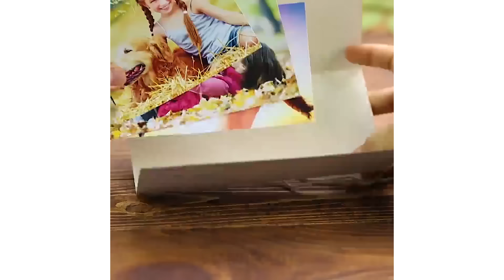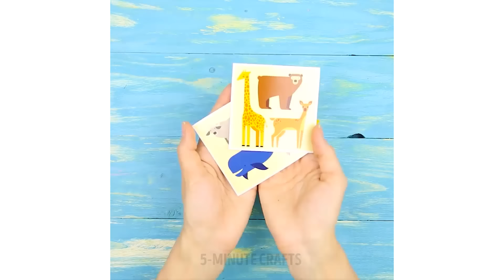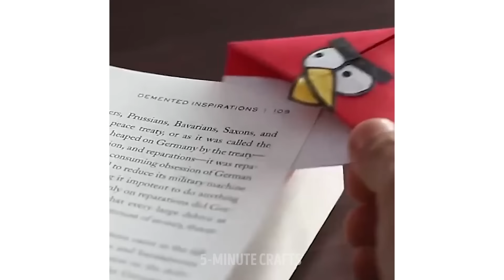Insanely Clever Crafts You Can Make With Paper and Cardboard